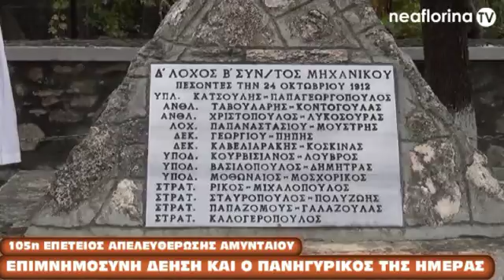Επιμνημόσυνη δέηση και πανηγυρικός της επετείου απελευθέρωσης του Αμυνταίου